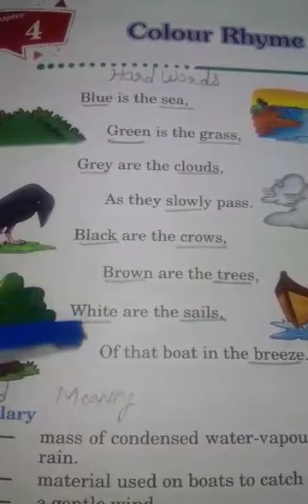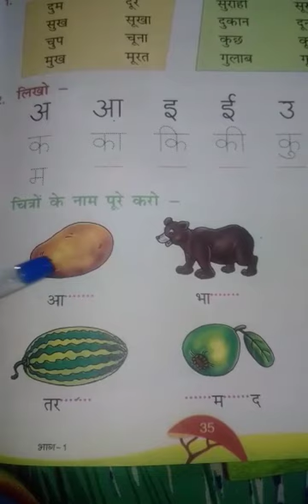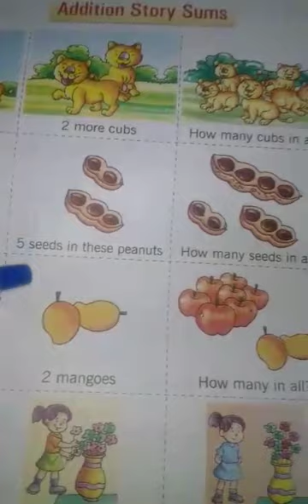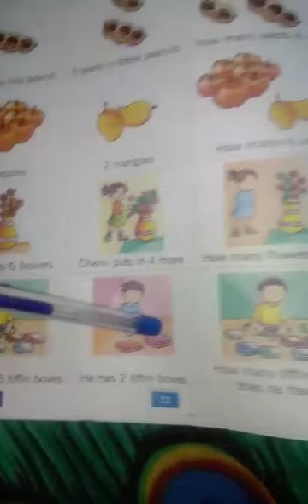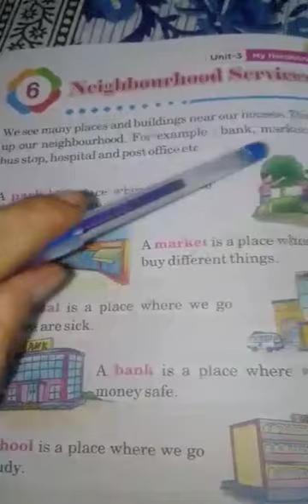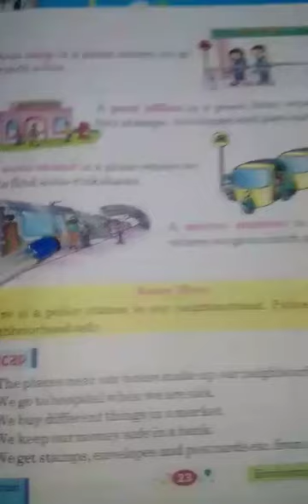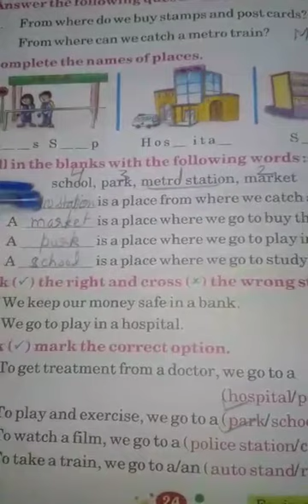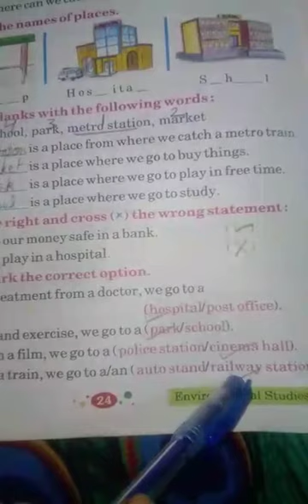1st Online Session dated 02-06-20